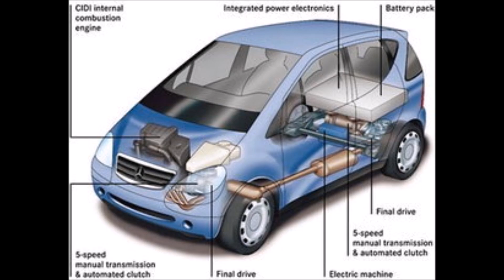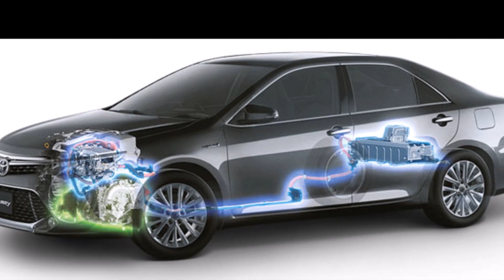ต้นกำเนิดของรถยนต์ Hybrid : Car of Know